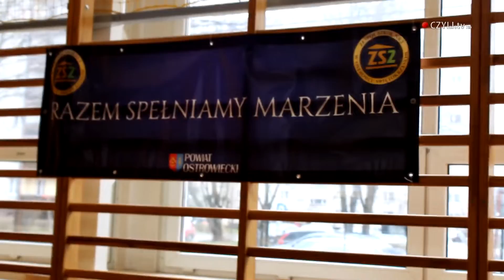2gi Dzień Otwarty w ZSNR2 2019 - CZYLI.TV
Już niedługo uczniowie gimnazjów i ósmoklasiści staną przed trudnym wyborem dalszej drogi kształcenia. Jak co roku zorganizowaliśmy „Dni Otwarte”, aby zapoznać młodzież z ofertą edukacyjną szkoły. Każdy kierunek przygotował stoisko, na którym uczniowie kształcący się w poszczególnych zawodach prezentowali swoje profesje. Technicy budownictwa zachęcali do nauki programu projektowego AutoCad. Odbyły się również pokazy malowania, tapetowania, układania glazury i paneli podłogowych, które przeprowadzili monterzy zabudowy i robót wykończeniowych w budownictwie. Technicy grafiki i poligrafii cyfrowej przygotowali wystawę i pokaz tworzenia grafik. Technicy geodeci zaprezentowali sprzęt geodezyjny i jego zastosowanie. Technicy reklamy demonstrowali zastosowanie programu Photoshop do przygotowania profesjonalnego zdjęcia. Rad i wskazówek udzielał również Pan Grzegorz Maj, który zawodowo zajmuje się fotografią. Ponadto, działał kącik wizażu gdzie prezentowano  makijaż sceniczny. Wszystkie kierunki przygotowały prezentacje prac uczniów, konkursy, loterie i inne niespodzianki. Odbył się również wiosenny pokaz mody. Oprawę muzyczną przygotował uczeń  klasy II TOR - Jakub Stefankiewicz - DJ JAST. Wszyscy goście obejrzeli  filmy reklamowe poszczególnych kierunków przygotowane przez uczniów. Zapraszamy na kolejny dzień. Gwarantujemy dalszy ciąg atrakcji i niespodzianek. /UJ